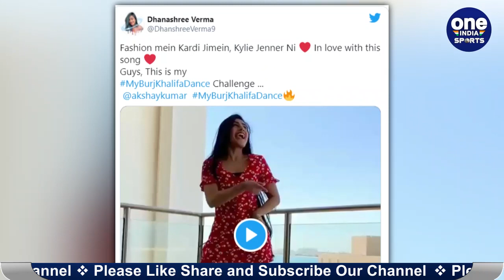Yuzvendra Chahal की fiancee Dhanashree ने Burj Khalifa गाने पर किया धमाकेदार Dance | Oneindia Sports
RCB cricketer Yuzvendra Chahal's fiance Dhanashree Verma is in Dubai these days. On the other hand he cheers Yuzvendra Chahal during the IPL 2020 matches.To be seen On the other hand fiancee Yajuvendra Chahal keeps sharing romantic photos on social mediawhich is being liked.

आरसीबी के क्रिकेटर युजवेंद्र चहल की मंगेतर धनाश्री वर्मा इन दिनों दुबई हैं. एत तरफ वह युजवेंद्र चहल को IPL 2020 के मैचों के दौरान चीयर करते हुए नजर आती हैं. वहीं दूसरी तरफ मंगेतर यजुवेंद्र चहल के साथ रोमांटिक फोटो सोशल मीडिया पर शेयर करती रहती हैं जिसे खूब पसंद किया जा रहा है. जैसा कि आपको पता है धनाश्री एक फेमस युट्यूबर है और उन्होंन अपने डांस वीडियो के जरिए फैंस के दिलों में  एक खास जगह बनाई है.